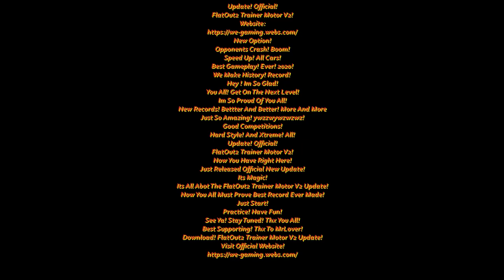FlatOut2 Trainer Motor V2 By MrLover! Update!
Update! Official!
FlatOut2 Trainer Motor V2!

New Options!
Opponents Crash! Boom!
Effect On Fire!
Speed Up! All Cars!
Best Gameplay! Ever! 2020!
We Make History! Record!

Update!
FlatOut2 Trainer Motor V2 By MrLover
Just Keeping All Option On All In One!
Zeus! Super! Reload! Motor! Fantasy! Magic!

Hey ! Im So Glad!
You All! Get On The Next Level!
Im So Proud Of You All!
New Records! Bettter And Better! More And More
Just So Amazing! ywzzwywzwzwz!
Good Competitions!
Hard Style! And Xtreme! All!

Update! Official!
Now You Have Right Here!
Just Released Official New Update!

Its Magic!
Its All About The FlatOut2 Trainer Motor V2 Update!
Now You All Must Prove Best Record Ever Made!
Just Start!
Practice! Have Fun!
Best Supporting! Thx To MrLover!

Download! FlatOut2 Trainer Motor V2 Update!